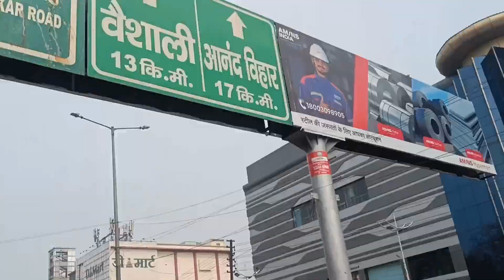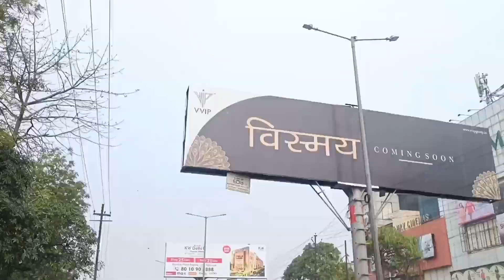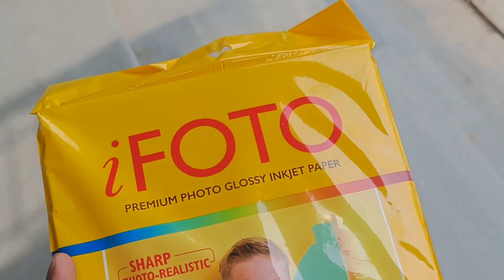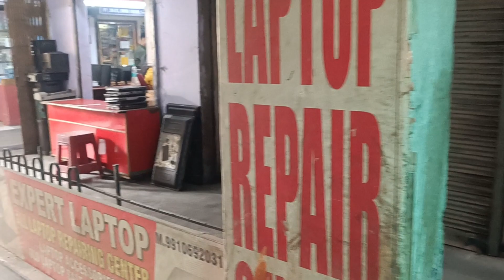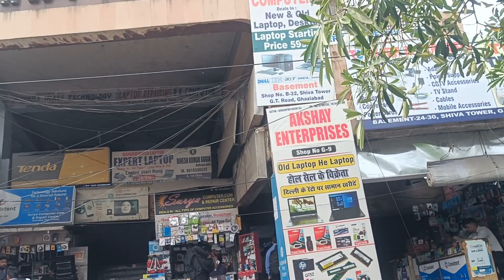Shiva Tower Ghaziabad || 💻Computer Market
1.🫱Dosto is Vedio main maine apko dikhaya hai ki ghaziabad me computer parts apko kha kar saste mil sakte hai
2🫱Shiva tower Puri market computers ki hai yha par repairing se lekar new laptop tak apko mil jaiga.
3.🫱Yha par apko computer parts kaise processor ,Mouse , Keyboard ,Hometheater etc.
❤️❤️Vedio apko kaise lagi comment karke jarrur bataye ❤️❤️
😊Thankyou dear friends 😊